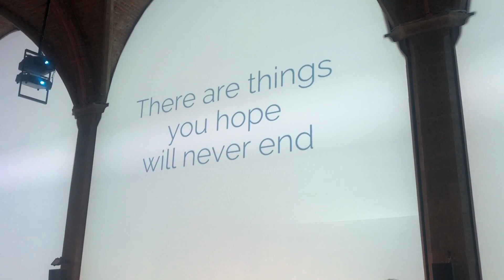Turismo Firenze, otto anni di Firenzecard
Uno strumento efficace e importante nel contesto culturale e turistico fiorentino: l'ottavo anniversario della Firenze Carde è stato festeggiato con un convegno